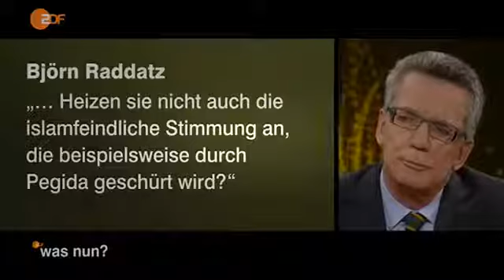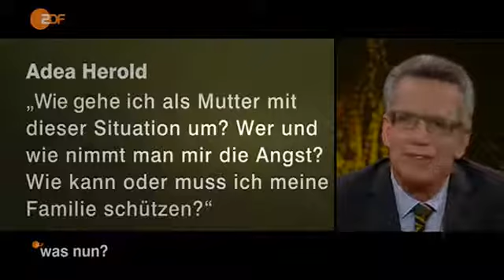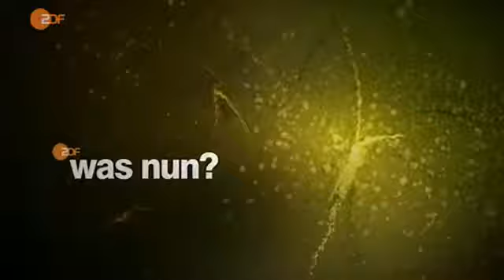✪✪ Was nun, Herr de Maiziere ? Terrorgefahr in Deutschland? ✪✪